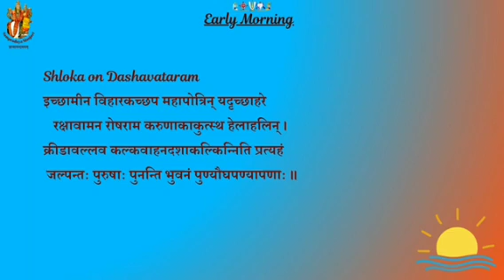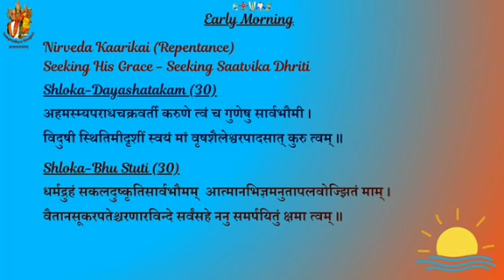காலை எழுந்தவுடன் ஸ்மரிக்க வேண்டிய ஸ்லோகங்கள். Shlokas to be recited at Early Morning.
காலை எழுந்தவுடன் ஸ்மரிக்க வேண்டிய ஸ்லோகங்கள்.
       Slokas to be recited at Early Morning.
       ஹரி! கேசவா! கோவிந்தா! மாதவா!
       விடியற்காலை முதல்  இரவு படுக்கும் வரை சொல்ல வேண்டிய ஸ்லோகங்களை முழுதும் அறிந்து கொள்ள !